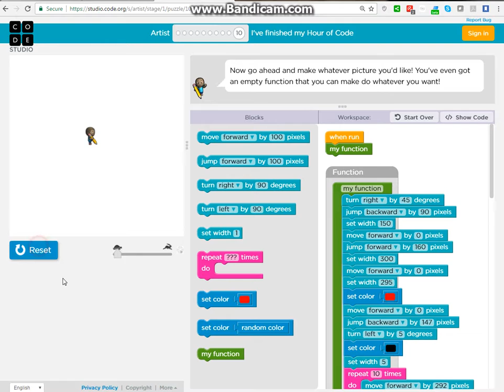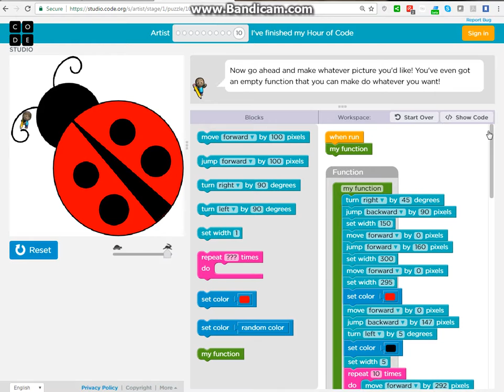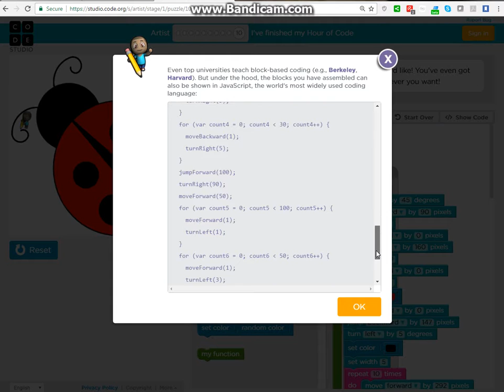Hour of Code - Artist - How to draw a LadyBug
A method to draw a LadyBug in Hour of Code Artist - Level 10.